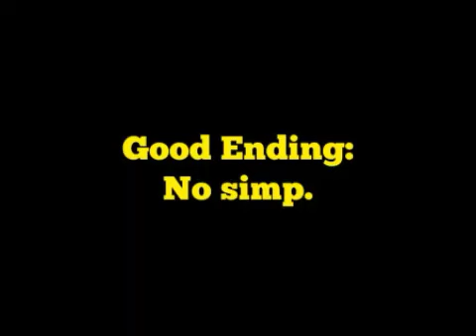Charlie Brown gets a restraining order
Made by my friend.